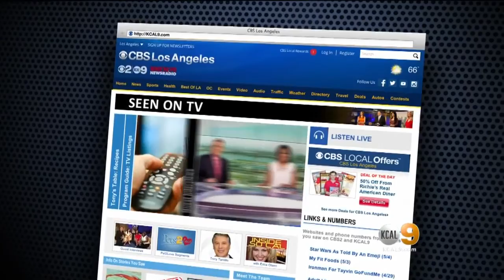The Carpenters To Be Remembered At Downey Concert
Singer Michelle Berting Brett talked to Sandra Mitchell about the concert this weekend.